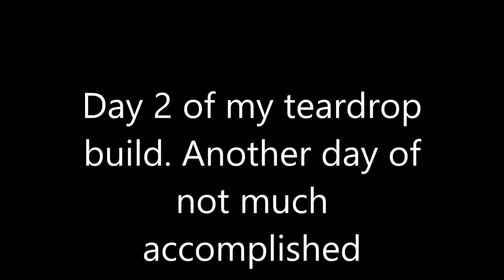DIY Teardrop Build Day 2 more of the floor Homemade camper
Here is day 2 of my build. More of the floor. Not much accomplished. But maybe my errors shown will help you avoid them